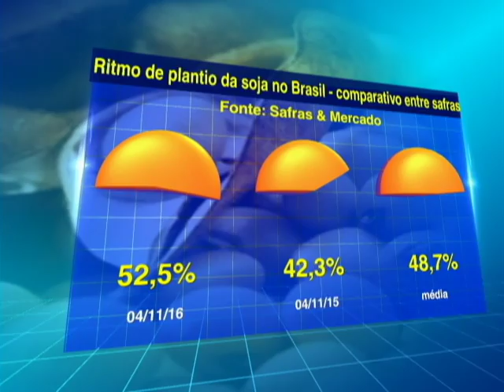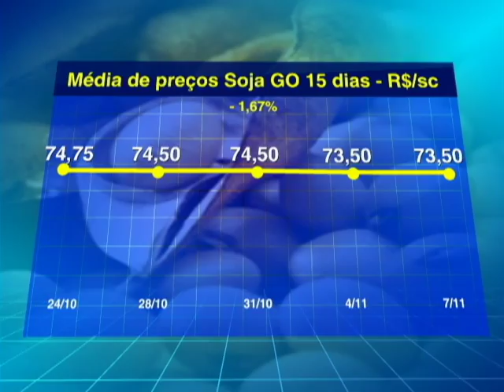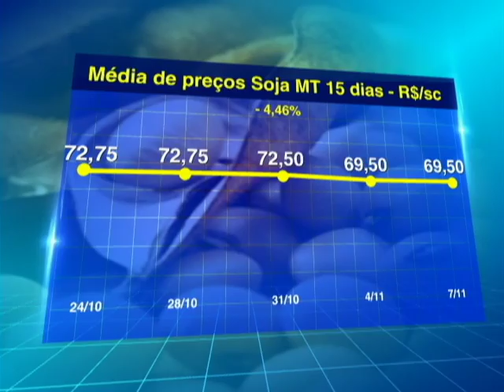SOJA BRASIL - 07/11/2016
O plantio da safra 2016/17 de soja do Brasil avança país afora e registra ritmo de trabalho mais acelerado do que a média para a época no país.

Segundo levantamento divulgado na última semana pela Consultoria Safras & Mercado, mais da metade da área prevista a nível nacional já foi semeada.

Até a última sexta-feira (4/11), o plantio alcançava 52,5% da área projetada, acima dos 42,3% registrados no mesmo período de 2015 e dos 48,7% da média nacional.

De acordo com a Consultoria, Mato Grosso continua com o ritmo de semeadura bem acelerado em relação ao visto nas outras temporadas. O Estado já conta com 82% de área plantada, ante a média de 70,2% para o período. No Paraná, o plantio avança dentro do esperado, até agora alcança 73%, frente a média de 72%.

Já no Rio Grande do Sul, a situação é contrária.  O Estado conta com apenas 9% de área plantada até o momento, abaixo da média histórica de 14,4%.